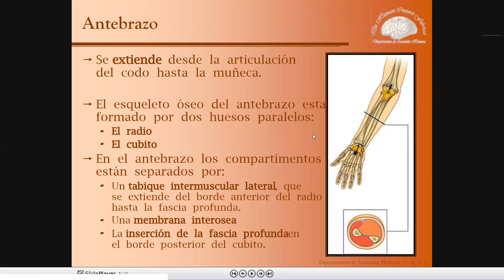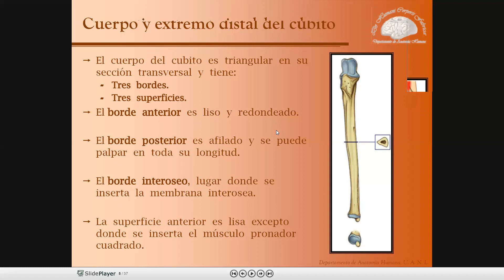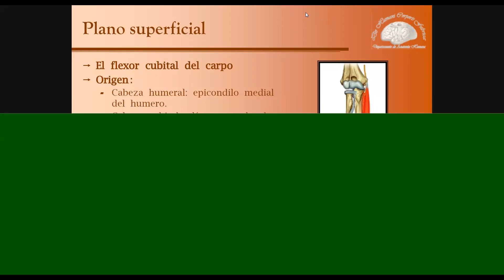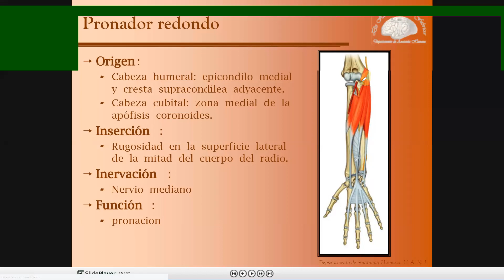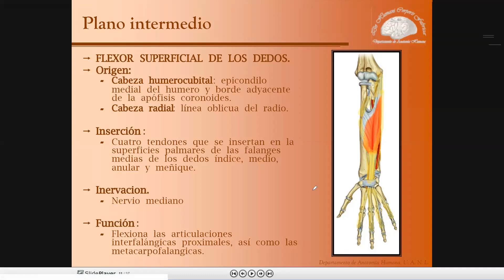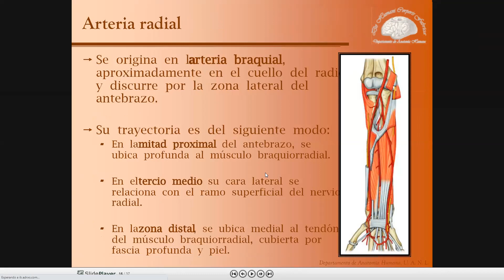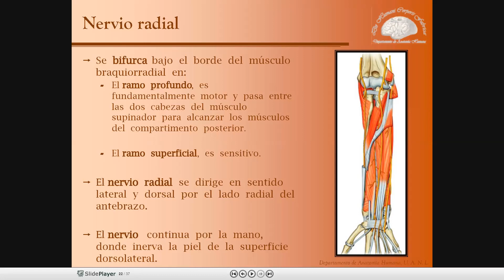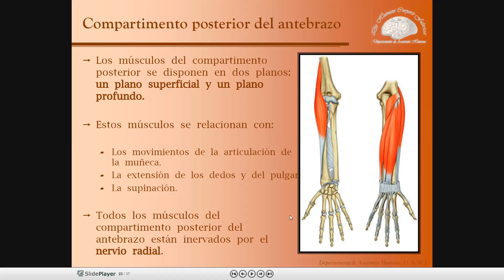miembro superior 2